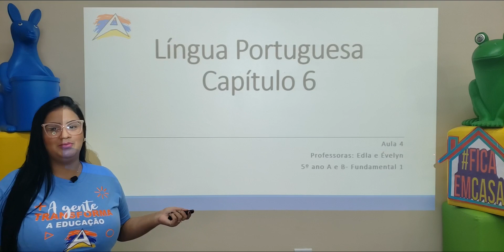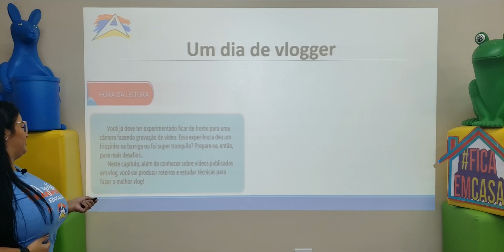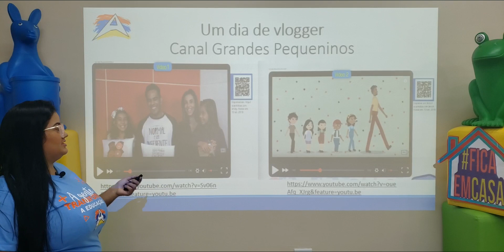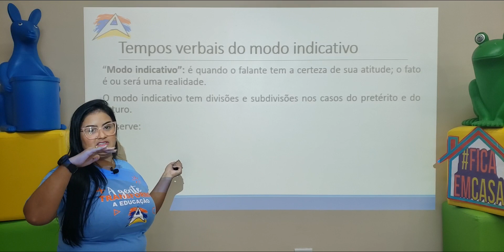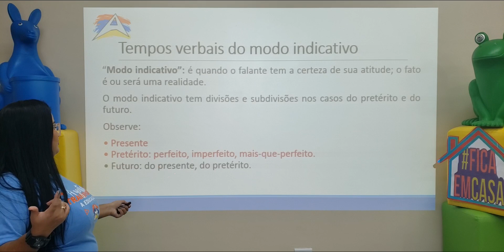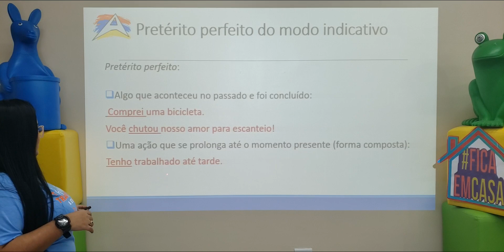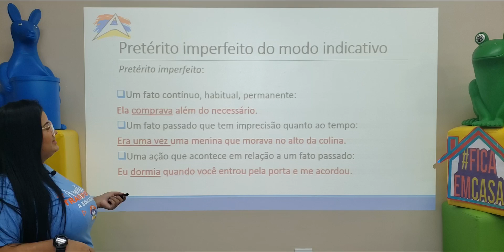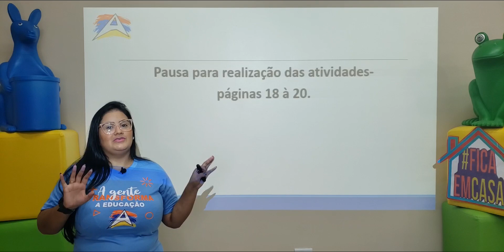Português - 5º ano fundamental / Aula 4